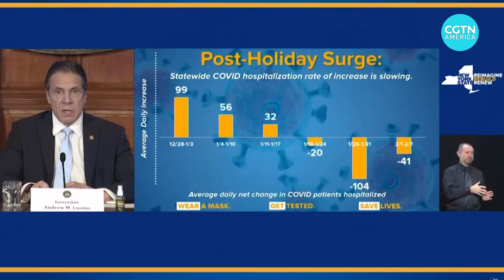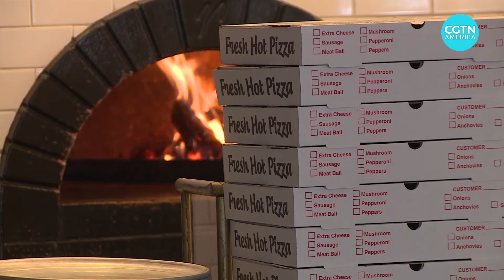COVID-19: New York resumes indoor dining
With COVID-19 infections and deaths receding from record highs, New York has officially resumed indoor dining at 25% capacity, and just in time for Valentine’s Day weekend. But is it enough for the New York City’s beleaguered restaurant industry? CGTN’s Liling Tan reports from Manhattan.